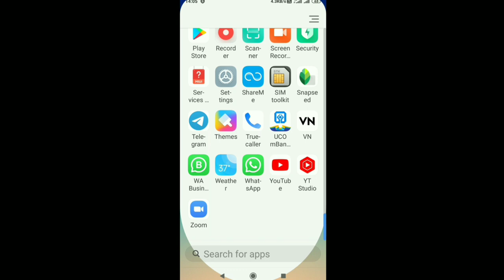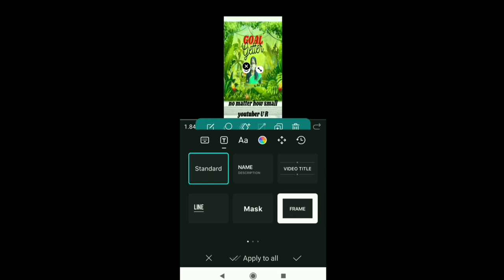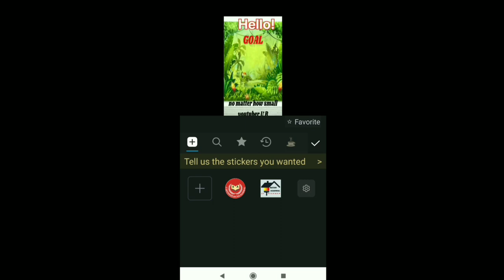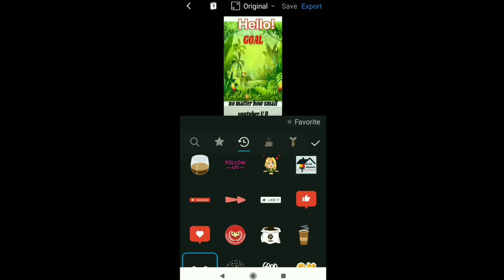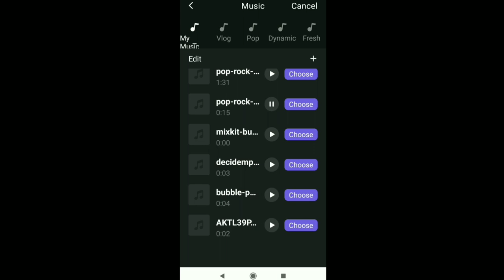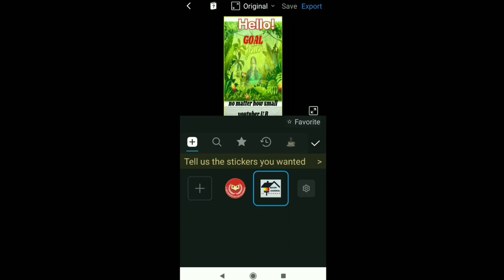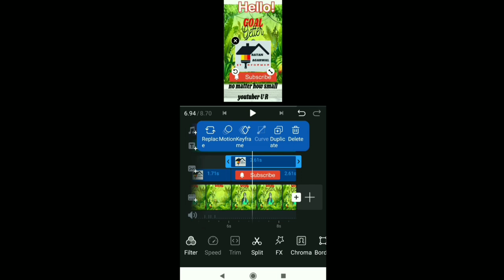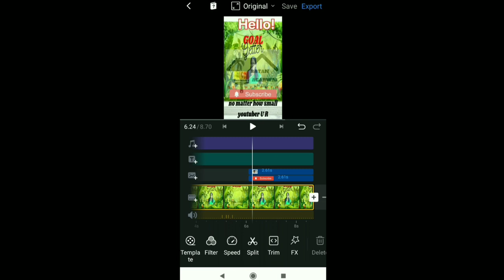VN Video Editor Tutorial for Beginners! | ratan agarwal it informer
VN Video Editor Tutorial for Beginners!

Note -See video carefully without skipping so understand each steps
VN app is easy and free to use without watermarks. So you can use easily and learn

How to start  vn editor project
How  to add video to edit
How to use layers
1. Video
2. Text
3. Clip
4. Music
How to add and place video text clip and music in layers
How to adjust sound effects animation
How to adjust
How to save  or export video
How to set resolution and fps many more during export

Questions enquired -
Is VN good for editing?
How do you use VN editor?
Is VN Video Editor without watermark?
VN video Editor review VN tutorial download
Is VN good for video editing?